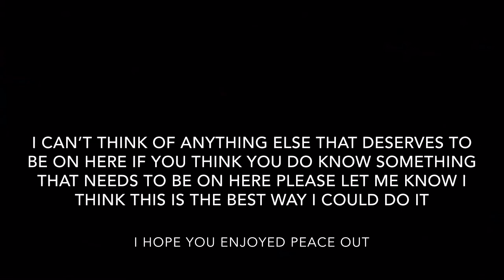2019 best sports clips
ESPN
NFL
NHL
Fox
NCAA
ACC
CBS
Overtime
NBC
FIFA TV

For providing these clips
I hope you all enjoyed watching I thought these were the best moments from the season 2019 if you have different opinions Sherman the comments and if there’s enough I might just make another video but I think I did good if you think I did too you can like it I’m not gonna force you to I’m not a forceful person.